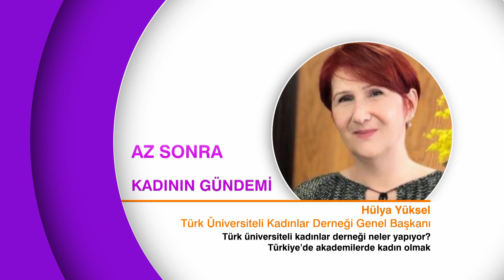Türk Üniversiteli Kadınlar Derneği Nasıl Kuruldu?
Konuk: Türk Üniversiteli Kadınlar Derneği Genel Başkanı Hülya Yüsel

TÜRK ÜNİVERSİTELİ KADINLAR DERNEĞİNİN ÇALIŞMALARI
TÜKD'E KATILIM KOŞULLARI NE?
GENÇLERİN GELECEK PLANLAMASI NASIL OLMALI?
TÜRKİYE'DE ÜNİVERSİTELİ KADIN ORANI AZ MI?
KADIN AKADEMİSYEN SAYISI YETERLİ Mİ?
KADINLAR ÜNİVERSİTELERDE AYRIMCILIĞA MI UĞRUYOR?